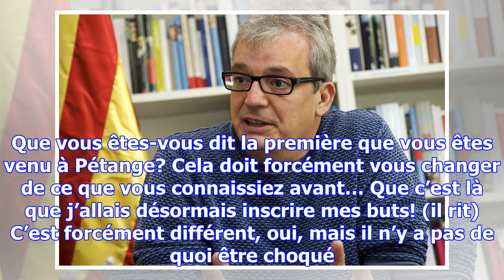[football] «montrer qui est le vrai simon banza»